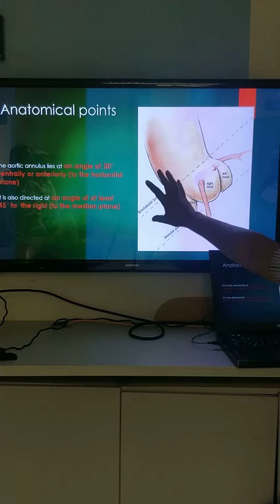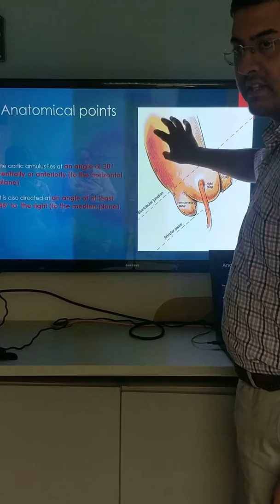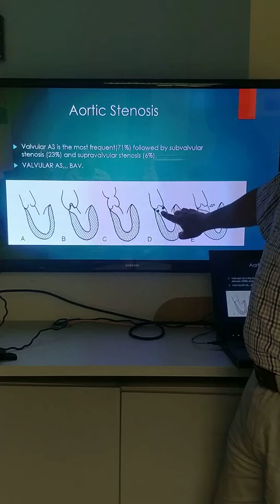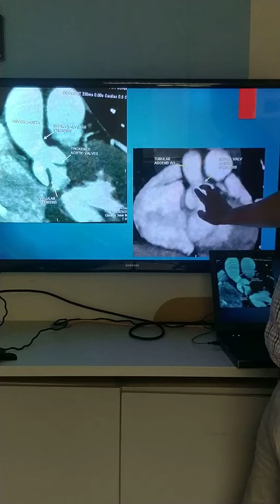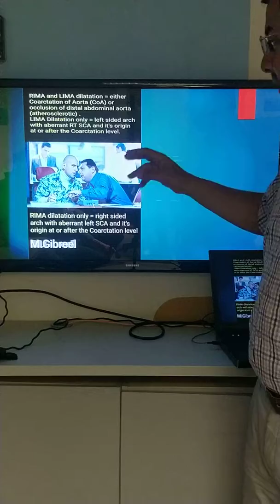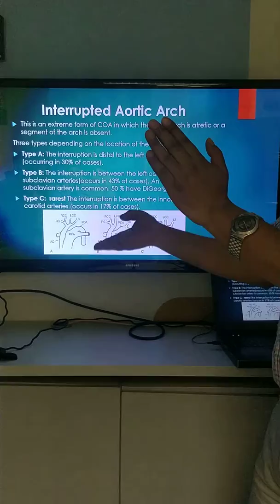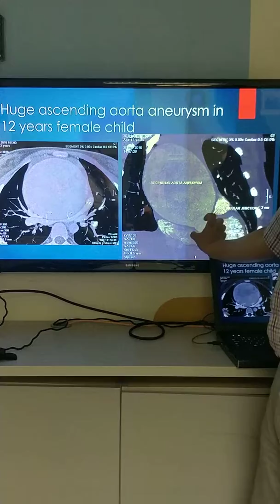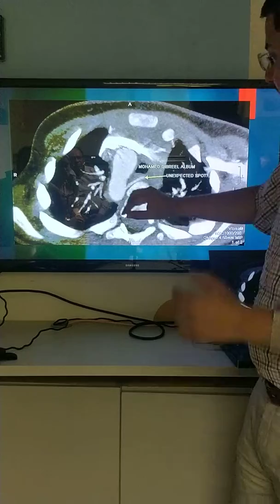CT congenital Aortic diseases ,,, Basics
MSCT congenital Aortic diseases  CoA SAM IAA SAS  BAV